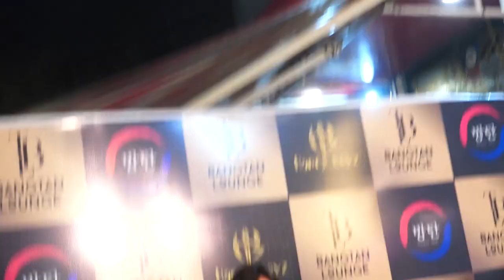Siddharth Nigam And Mahima Chaudhry At The Launch Of Bts Themed Bar 'Bangstan Lounge'